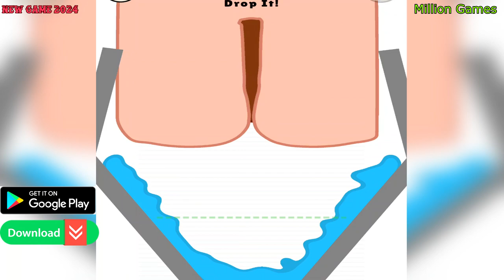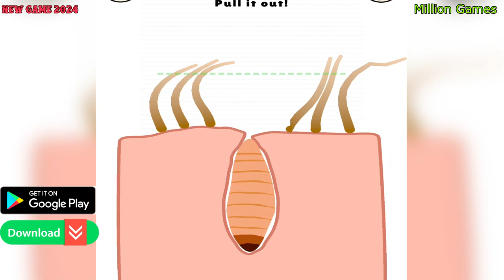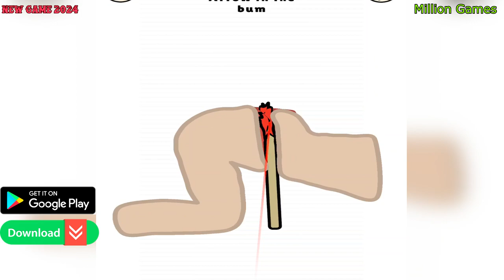Help Me Tricky Story - Million Games - New Game 2024 - New Android Games 2024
➔ Game Developer Happy Monkey Studio

➔ Help Me Please: Tricky Stories

Help Me Please: Tricky Stories is a new brain game in which daily life scenarios will blow your mind. Tricky Brain Story is the most addictive, free tricky puzzle game that challenges your tricky story and tests your mind and IQ. Train your brain for tricky stories to become a riddle master and solve brain puzzles now!

Help Me Please: Tricky Stories is fully designed for daily tasks, the best fun game of brain puzzles, just like Braindom games where you experience the original scenarios. You can enjoy this riddle game; tricky stories help me blow riddles, brain teasers, and solve the tricky brain story to help characters.

Can you solve the tricky puzzles and want to try tricky brain story games? Start the brain test and find the solution to the tricky brain story to crush each level, helping the characters by solving mind-blowing riddles. Try this impossible DOP Draw One Part to prove yourself in logic puzzles and solve brain puzzles. Help the characters in tricky stories by finding the solution to each scenario.

Help Me Please: Tricky Stories Features:

Experience real-life logic puzzles
Multiple tricky brain stories
Fast thinking
Think bigger and bolder
Become a riddle master
Best addictive gameplay

You will love this tricky story game if you are a fan of Braindom games. Experience the challenging levels with brain games, riddle games, and story games. Train your brain to increase IQ in tricky brain story. Can you solve it? Have fun!